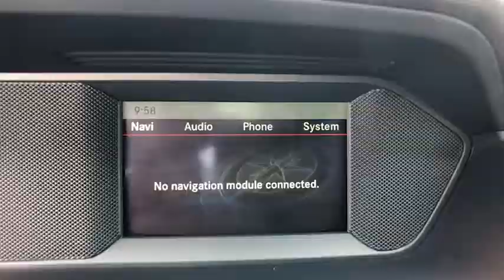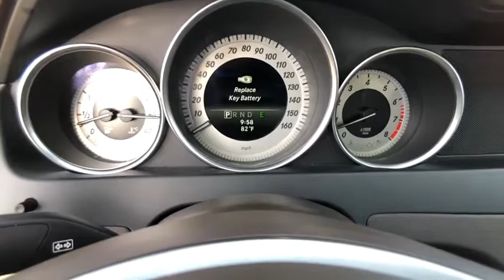2015 Mercedes-Benz C-Class Clearwater FL NP404531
2015 Mercedes-Benz C-Class C 350

Lokey Nissan
27758 U.S. HWY 19 NORTH

Priced below KBB Fair Purchase Price! CARFAX One-Owner. Clean CARFAX. Odometer is 29081 miles below market average!brBlack 2015 Mercedes-Benz C-Class C 350 RWD 7G-TRONIC PLUS 7-Speed Automatic 3.5L V6 DOHC 24Vbrbr20/28 City/Highway MPG We want your trade in and we are willing to pay top dollar to get it!!!Home of the Lifetime Free Oil Changes! Family owned for over 63 years we are your volume dealer in Clearwater Florida. With over 450 new vehicles in stock  why shop anywhere else? Call now and ask to speak with our Award Winning Sales Team for more information on the vehicle shown in this listing.brbrbrCall now and ask to speak with our Award Winning Sales Team for more information on the vehicle shown in this listing. Internet price includes all discounts and rebates  dealer must retain financing. Not all customers will qualify for all rebates  financing or incentives used to obtain the online price. Pricing does not include reconditioning or certification where applicable. Pricing is plus tag  tax  dealer doc fees and title fees. See dealer for details.brbrReviews:brbr  * If you're a more conventional luxury enthusiast who digs the occasional fast-paced drive  the Mercedes C-Class could be your cup of tea. With its reassuringly traditionalist interior  the C-Class is more like a scaled down premium car than an aspirational entry-level offering - which we think is a good thing. Source: KBB.combr  * Meticulous construction and engineering; refined ride and handling; elegant interior; rip-roaring C63 AMG model. Source: Edmundsbr  * Meticulous construction and engineering; refined ride and handling; elegant interior; rip-roaring C 63 AMG model. Source: Edmunds